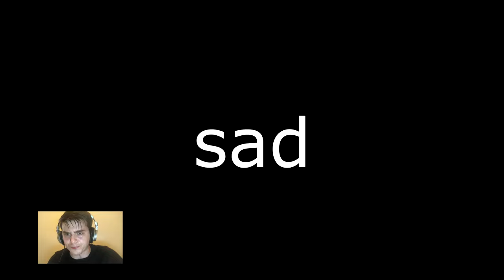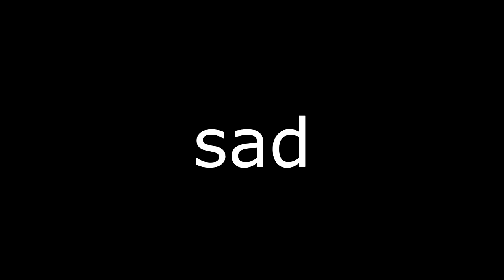EL MODO DE JUEGO MÁS FRENÉTICO | IRONSIGHT